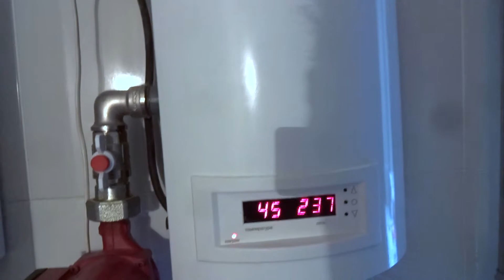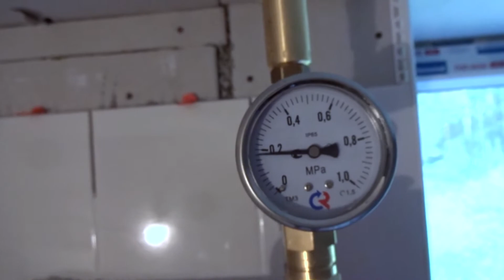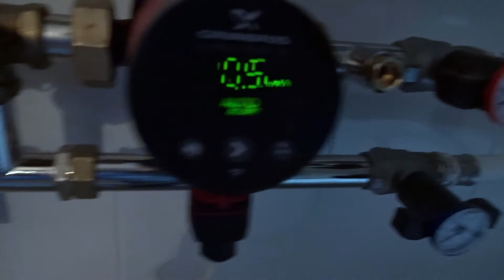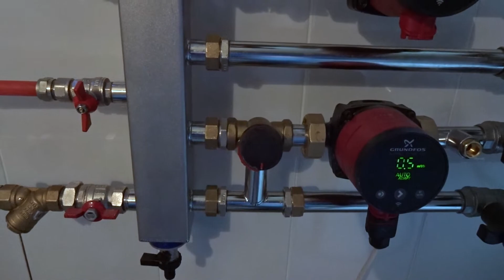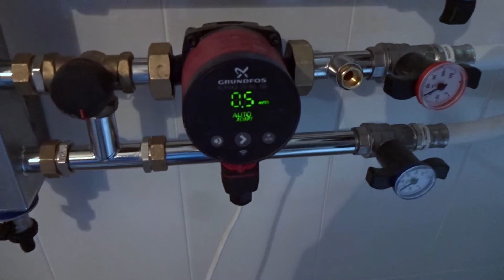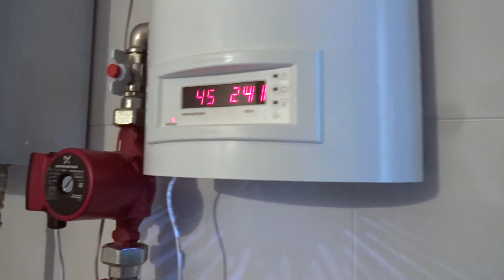Смонтировали и запустили первую половину котельной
Наконец, котельная из бумажных чертежей превратилась в реальность. Запустил первую половинку. Пока только первый этаж и на электрокотле, но это уже начало.